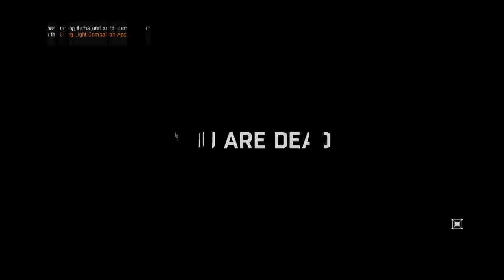Episode 30 Catching Up With Rais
Being challenged by Rais in the last episode, we make our way to his tower and proceed through his trap to try and confront him.